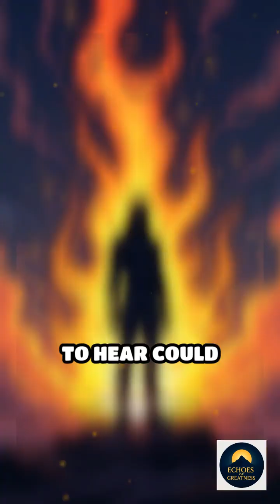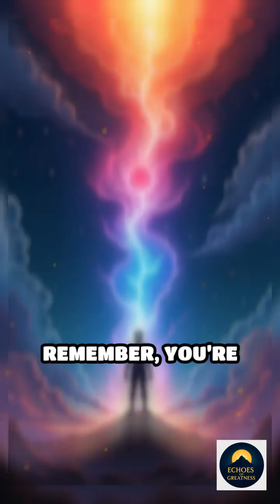Unlock Mental Strength: The Gut-Brain Connection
Your gut holds secrets to mental power you never imagined. Discover the science behind your inner strength!